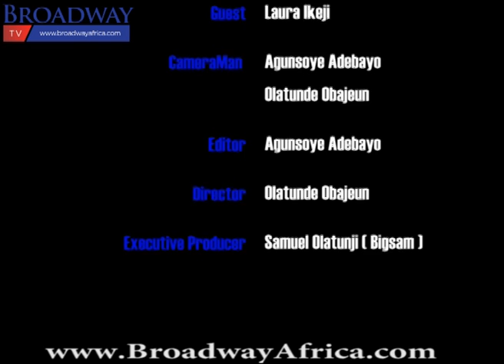I Am Writing My Own Success Story-Laura Ikeji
Linda Ikeji isnt the only Ikeji that went through a lot because of deprived upbringing. The popular blogger has in time past shared stories of difficult childhood due to lack of money. This time it is Laura Ikeji, her younger sister. Laura whom many sees as 'bully' was actually bullied and 'pummeled'  in secondary school. She was once accused of theft, and when she stood up to the principal, she was suspended. When next you see any of the Ikejis, know that their lives is not bed of roses, but now God has given them several bed made of rare roses, diamond, gold and many good things of life in an exclusive Banana Island of the rich and famous.
In this interview with Broadway TV, Laura spoke about writing her own success story and how she feels when people say she is beautiful.